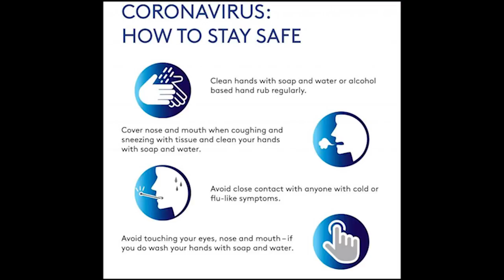Chicken Fry Piece BIRYANI/PULAV Recipe in TELUGU | Andhra Style Chicken Fry Piece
The FOOD MONKS here!

This entire Lockdown series is made in collaboration with INews. Please stay home and stay safe to fight Corona Virus.

Fried piece chicken biryani/pulav is one of the famous traditional Indian recipe. Just follow the instructions in making this fried chicken biryani recipe and have great awesome lunch or brunch. Though this fried piece chicken biryani is time taking process the taste will make you try this biryani again and again.

Follow all these recipes at home and send us the selfies with the recipe to and get featured in our upcoming videos.

We all need your support in more suggestions.

If you like this video 'Click on Like' button.